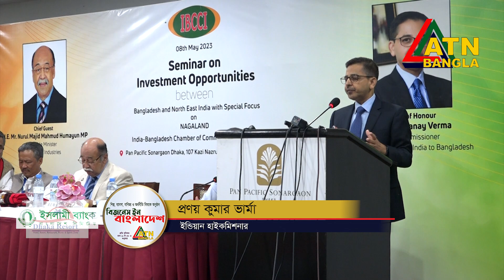বাংলাদেশ ও ভারতের নাগাল্যান্ডের মধ্যে ট্রেড অ্যান্ড ইনভেস্টমেন্ট নিয়ে বৈঠক | ATN Bangla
ইন্ডিয়া-বাংলাদেশ চেম্বার অফ কমার্স অ্যান্ড ইন্ডাস্ট্রি (আইবিসিসিআই) এবং বিজনেস এসোসিয়েশন অফ নাগাস (বিএএন) এর মধ্যে একটি গুরুত্বপূর্ণ বাণিজ্য বৈঠক সোমবার ঢাকার হোটেল সোনারগাঁওয়ে অনুষ্ঠিত হয়।

শিল্প, ব্যাবসা, বাণিজ্য ও অর্থনীতি বিষয়ক অনুষ্ঠান বিজনেস শো - " বিজনেস ইন বাংলাদেশ " পর্ব- ২৯৮  ATN Bangla

রিচালনাঃ মোঃ এমারত হোসেন সোহাগ।